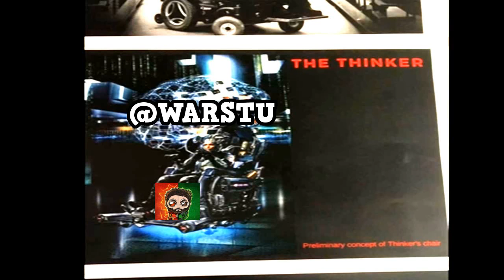New Flash LEAKED Images Breakdown!!! - The Flash Season 4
The Flash Season 4 Episode 1 LEAKED Images Breakdown!!!

►The Flash Season 4 New Picture
►Connection Between Legends And The Flash
►The Thinker
► The Flying Samurai
►The Flash Season 4 Thoery
►Leaked Photos

infringing.

Channel Information
1)DC shows such as The Flash, The Arrow, DC Legends Of Tomorrow and more
2)Games Of Thrones Videos Now Breakdowns and Theory videos
3) Marvel/DC
4)Movie Reviews
5) Trailer breakdowns